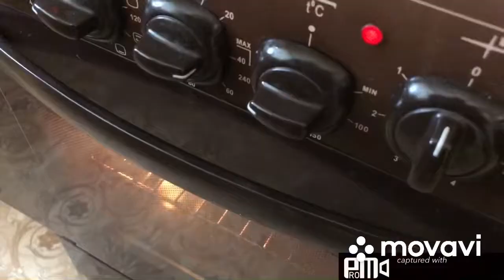Шашлык в духовке.Если Погода помешала выехать на природу.